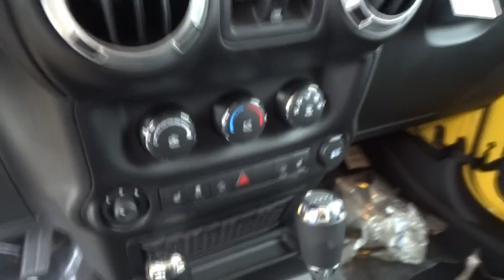2015 Jeep Wrangler Unlimited Bourbonnais, Kankakee, Chicago, Joliet, Orland Park, IL 5242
2015 Jeep Wrangler Unlimited

2015 Jeep Wrangler Unlimited Sahara - Stock#: 5242 - VIN#: 1C4BJWEG8FL552707

Taylor CDJR
1497 Illinois 50